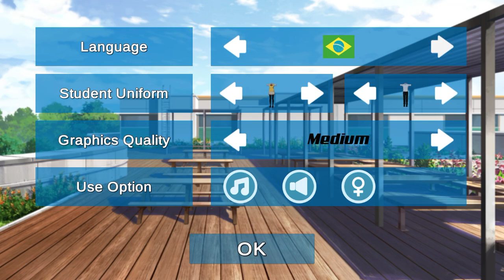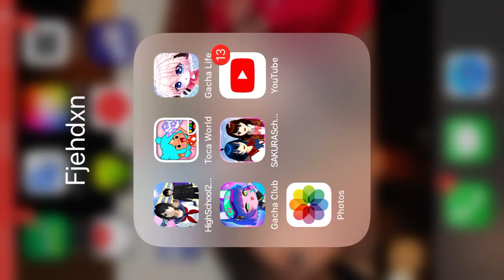Sakura transform to high school Ep34